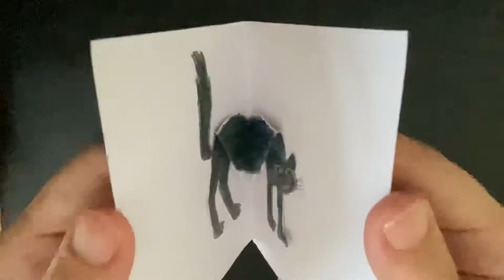Animal pop up card: Cat arch back